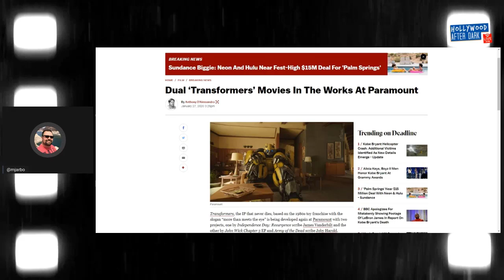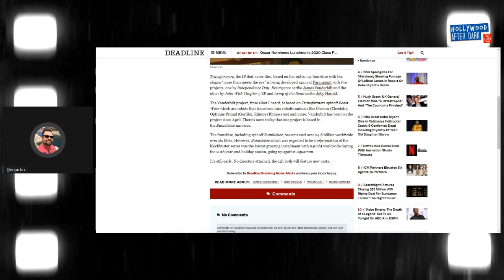Paramount developing BEAST WARS movie?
According to Deadline, Paramount is currently on two new TRANSFORMERS movies. One of them is a BEAST WARS adaption from Jason Vanderbilt (INDEPENDENCE DAY RESURGENCE and WHITE HOUSE DOWN), and the other is from ARMY OF THE DEAD scribe Joby Harold. No word if Michael Bay will be involved, or if this is a continuation off of BUMBLEBEE... But it looks like Paramount isn't done with Optimus Prime just yet.